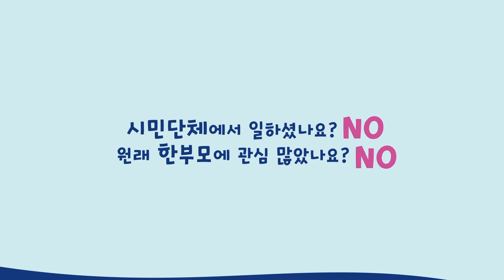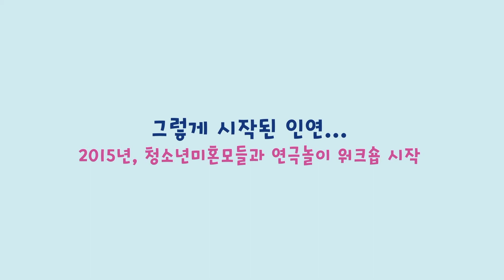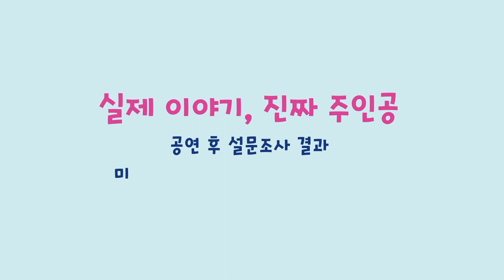SDF 2018 4th 인터뷰, 명랑캠페인 오호진 대표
"연극으로 법을 만들었다"
미혼모들이 직접 무대에 올라
자신들의 이야기를 전하는 연극 '미모되니깐',
연극으로 사람들의 인식을 바꾸고
한부모 가족 지원법과 양육비 이행 관리법 개정을 이끈
공연기획자 오호진 대표,
'새로운 상식'을 만드는 오대표의 이야기를
인터뷰로 만나보세요.

SDF 2018 '새로운 상식- 개인이 바꾸는 세상'